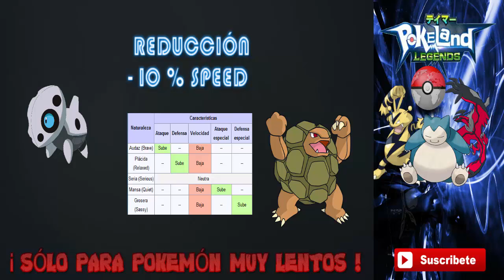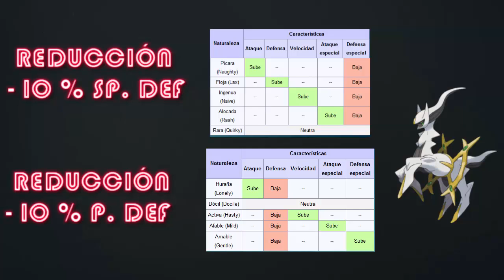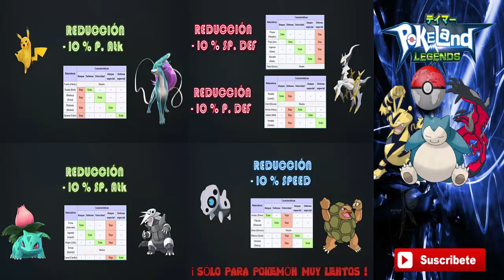Naturaleza/Personalidad - Pokeland: Legends [Android/iOS]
¡Hola Chavales! En este video explicamos la naturaleza pokemon; que es y para que nos sirve.